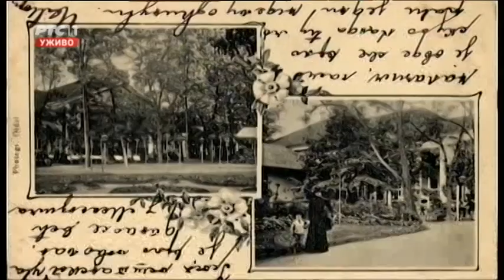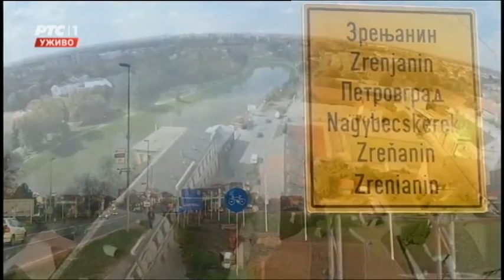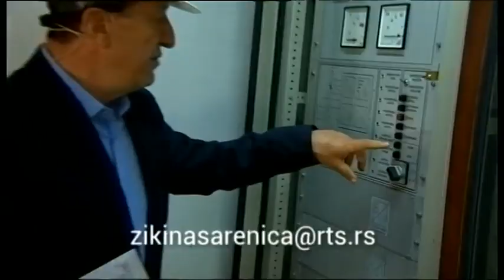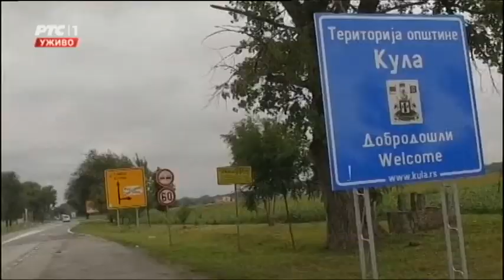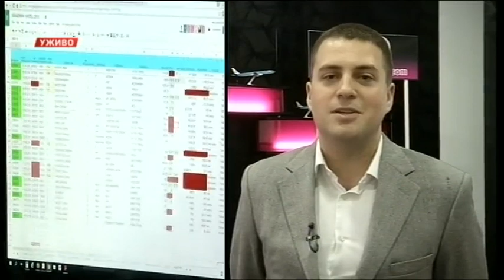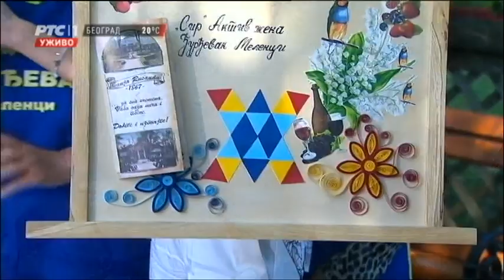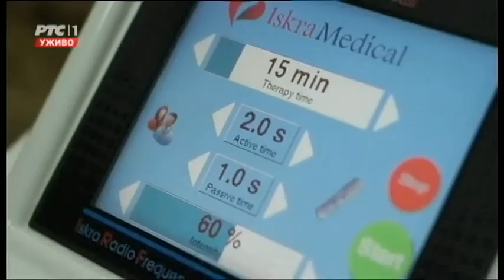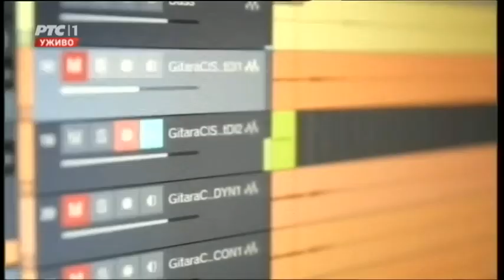ŽIKINA ŠARENICA (TV RTS - Melenci, Banja Rusanda 13. 08. 2016.)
Ove subote emisija "Žikina šarenica" ispričaće zanimljivu priču o Banji Rusandi u Melencima.
Selo Melenci ima procentualno najveći broj akademika i jedno je od najvećih sela u Srbiji.

Lekovito blato iz Melenaca stizalo je pre 150 godina i do Beča i predstavlja najkvalitetniji lek ove vrste.

Gledaoci će upoznati i zanimljive ljude iz ovog mesta. Bivši rukometaš Momir Rnić osvajač je medalje na Olimpijskim igrama u Seulu.

Ivica Milivojev je svojevremeno igrao fudbal u Crvenoj zvezdi, a danas uređuje park u Banji Rusandi.